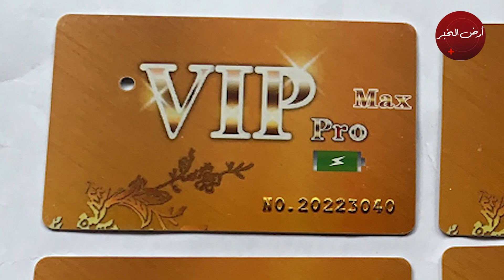أخبار المغرب 2M اليوم الأحد 19 يونيو 2022 - خبر صادم لصحاب الباك بالمغرب